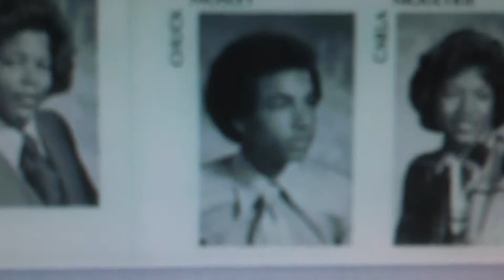ZOOM Handy Video Recorder